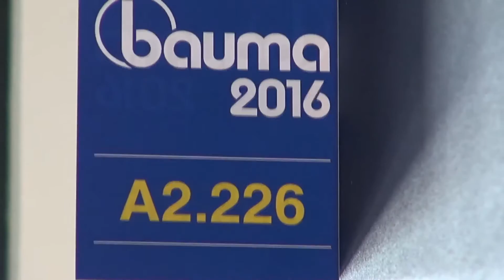Impressionen von der BAUMA 2016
Größte Baumesse der Welt, Show der Superlative.
Lassen Sie sich 90 Sekunden mit nach München nehmen und
tauchen Sie in die Messe-Atmosphäre ein.